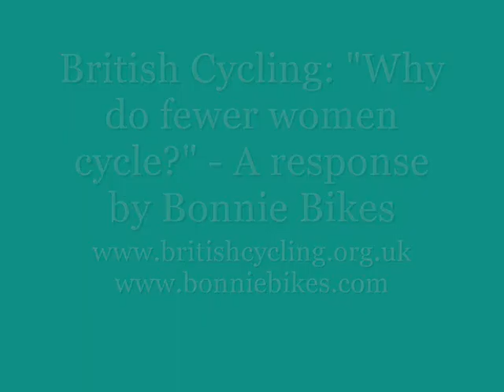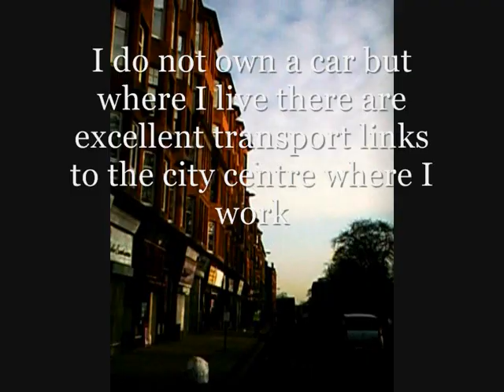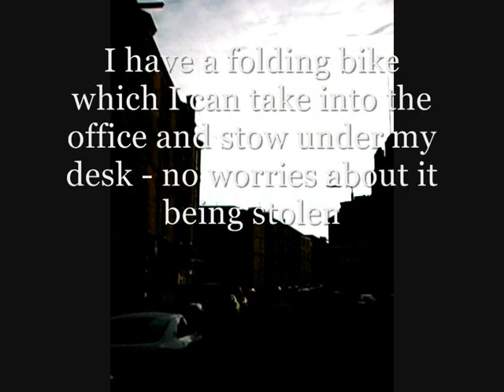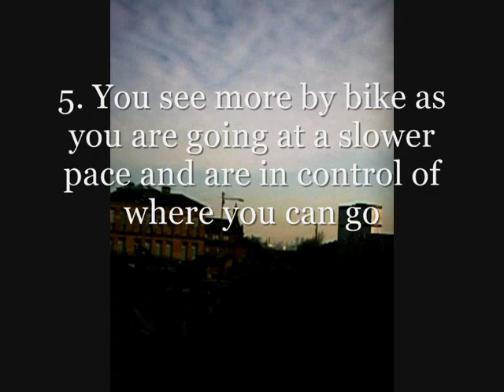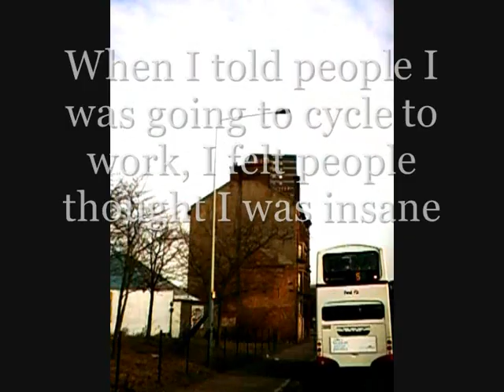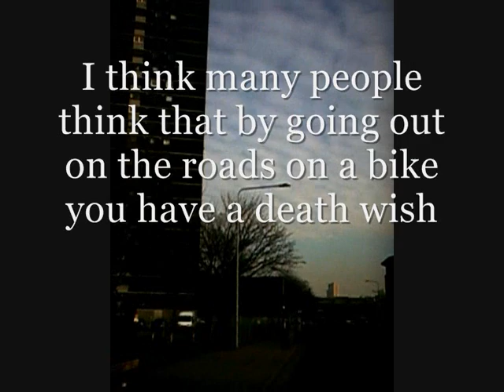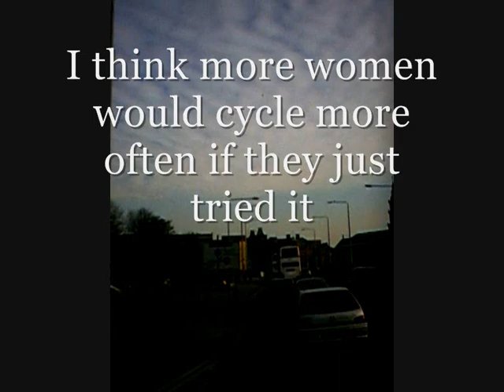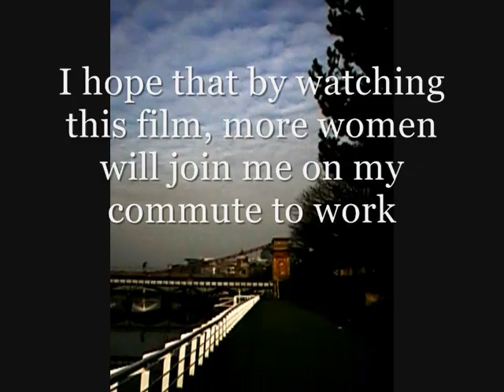British Cycling "Why are fewer women cycling?" - Bonnie Bikes Response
British Cycling: "Why are fewer women cycling?" - A response by Bonnie Bikes
A recent British Cycling survey asks why fewer women than men are cycling. This film documents a female cyclist on her commute to work using a helmet camera with responses to the survey questions along the route.